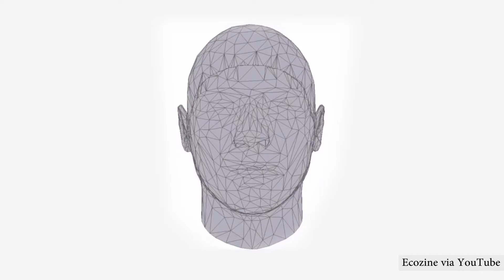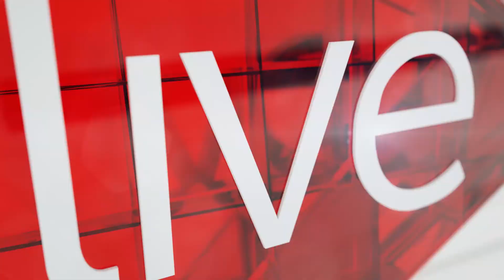Comedians weigh in on litter bug shaming